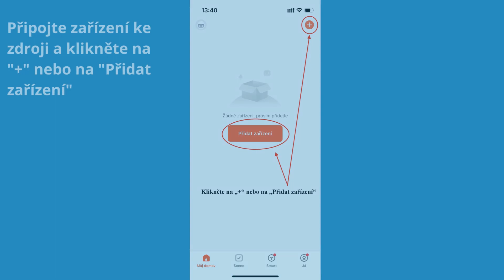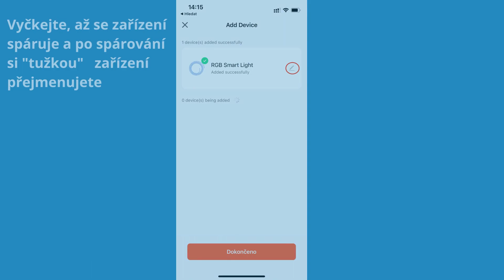Unboxing BOT Nordic chytrá rohová stojací LED lampa N2 140 cm WiFi RGB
Moderní chytrá stojací lampa, výška 140 cm, vzdálené ovládání pomocí dálkového ovladače, ovládání pomocí telefonu/ tabletu v aplikaci Tuya Smart nebo Smart Life, Google Home, Amazon Alexa, teplé světlo, neutrální světlo, bílé světlo a RGB (červená, zelená, modrá) + více odstínů, barva lampy černá